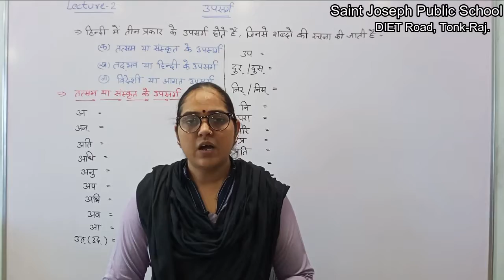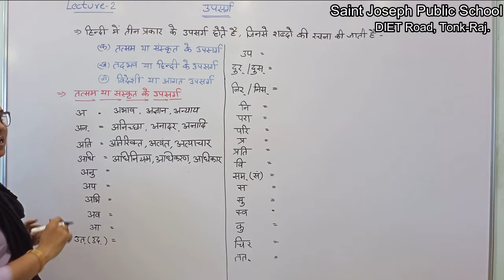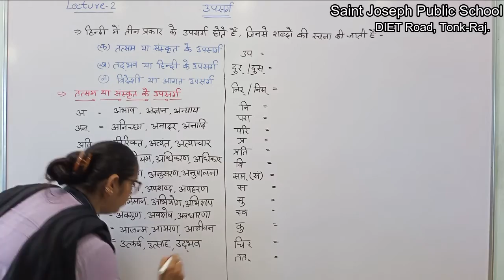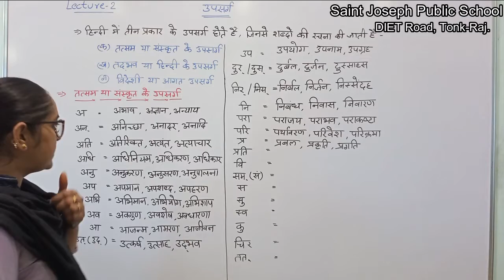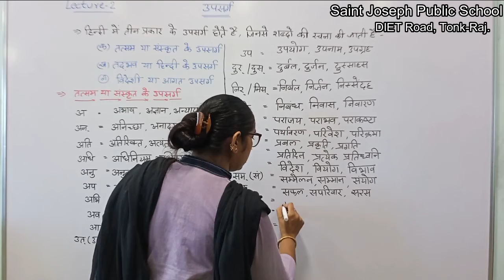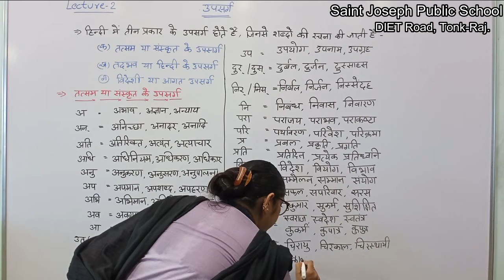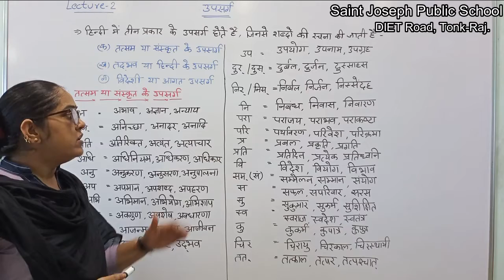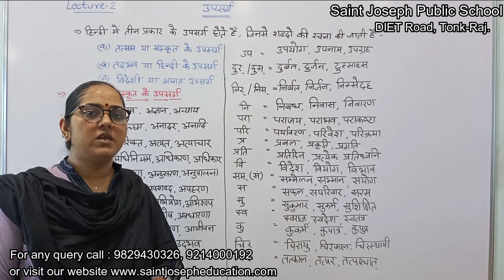Class 6 to 9 | Hindi | उपसर्ग | Lecture 2